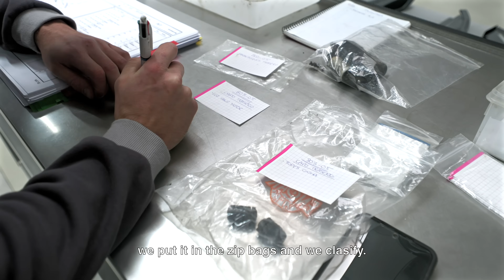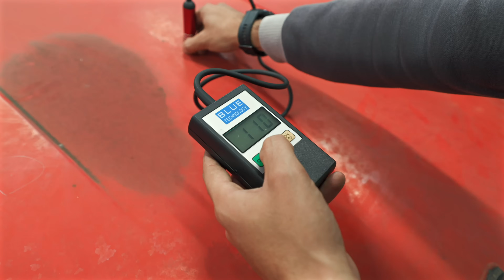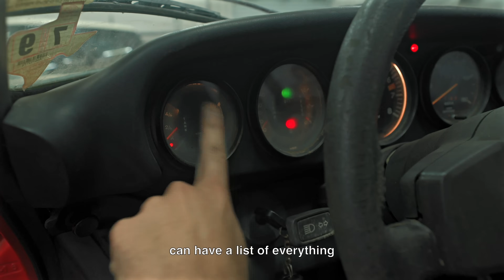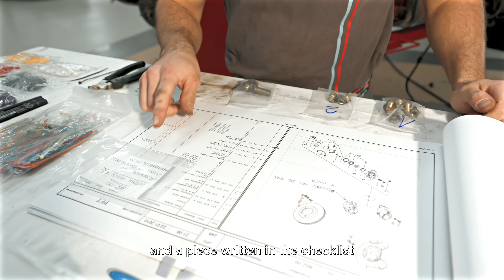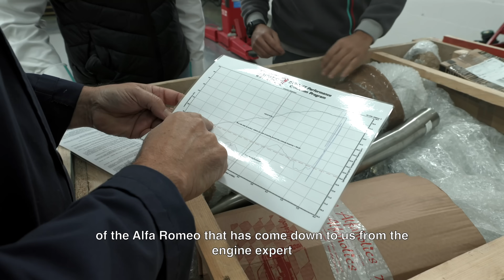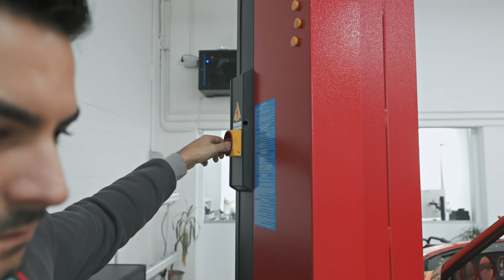Porsche 911S Complete Disassembly: A Step-by-Step Guide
A client who purchased a classic American Porsche 911S at an auction brought it directly to Alcalà Technology for a comprehensive restoration. Our process began with a meticulous analysis of the entire vehicle to assess its condition before initiating the disassembly. This step is crucial, as it allows us to understand the extent of the restoration needed. We prepared all the necessary technical sheets and disassembly documentation to ensure an exhaustive inventory of parts and screws. Given the vehicle’s state of abandonment, this step was particularly important to identify every component accurately.

Despite our thorough preparation, we had to face the harsh reality of the vehicle’s condition. The combination of the car’s low market value and its severely deteriorated state, along with the high cost of the necessary parts, led us to conclude that repairing this particular Porsche 911S was not a viable option.

At Alcalà Technology, we pride ourselves on being experts in complete vehicle disassembly and full nut-and-bolt restorations. Our reputation for excellence attracts cars from all over the world. We currently have a waiting list for our restoration services, reflecting the high demand and trust in our expertise. Our approach ensures that every vehicle we restore is treated with the utmost care and precision.

One of the key aspects that set us apart is the superior quality of our final finishes. Thanks to the latest technological and chemical innovations in the products we manufacture and use, we are able to achieve results that surpass factory standards. Each restored vehicle not only returns to its original glory but often exceeds its initial condition in terms of durability and aesthetic appeal.

At Alcalà Technology, our dedication to excellence means that every project we undertake is completed to the highest possible standards. Our commitment to innovation and quality ensures that every restored car leaves our facility in impeccable condition, ready to impress and perform better than ever.

Un cliente que compró un clásico Porsche 911S americano en una subasta lo trajo directamente a Alcalà Technology para una restauración completa. Nuestro proceso comenzó con un análisis meticuloso de todo el vehículo para evaluar su condición antes de iniciar el desmontaje. Este paso es crucial, ya que nos permite entender el alcance de la restauración necesaria. Preparamos todas las fichas técnicas y documentación de desmontaje necesarias para asegurar un inventario exhaustivo de piezas y tornillería. Dado el estado de abandono del vehículo, este paso fue particularmente importante para identificar con precisión cada componente.

A pesar de nuestra preparación minuciosa, tuvimos que enfrentar la dura realidad del estado del vehículo. La combinación del bajo valor de mercado del coche y su estado de deterioro severo, junto con el alto costo de las piezas necesarias, nos llevó a concluir que reparar este particular Porsche 911S no era una opción viable.

En Alcalà Technology, nos enorgullecemos de ser expertos en el desmontaje completo de vehículos y restauraciones totalmente de tuerca a tornillo. Nuestra reputación de excelencia atrae coches de todo el mundo. Actualmente, tenemos una lista de espera para nuestros servicios de restauración, lo que refleja la alta demanda y confianza en nuestra experiencia. Nuestro enfoque asegura que cada vehículo que restauramos sea tratado con el máximo cuidado y precisión.

Uno de los aspectos clave que nos diferencia es la calidad superior de nuestros acabados finales. Gracias a las últimas innovaciones tecnológicas y químicas en los productos que fabricamos y utilizamos, podemos lograr resultados que superan los estándares de fábrica. Cada vehículo restaurado no solo vuelve a su gloria original, sino que a menudo supera su condición inicial en términos de durabilidad y atractivo estético.

En Alcalà Technology, nuestra dedicación a la excelencia significa que cada proyecto que emprendemos se completa con los más altos estándares posibles. Nuestro compromiso con la innovación y la calidad asegura que cada coche restaurado salga de nuestras instalaciones en condiciones impecables, listo para impresionar y rendir mejor que nunca.

FILMED BY: MEDIATECH Alcalà Technology.

ALCALÀ TECHNOLOGY
Business based in Girona, Spain.

A work with “All rights reserved” is a work that cannot be used in any other way than that expressly authorized, but with the corresponding authorization of the person who holds the copyright.

2024 © All rights related on this video belong to Alcalà Technology